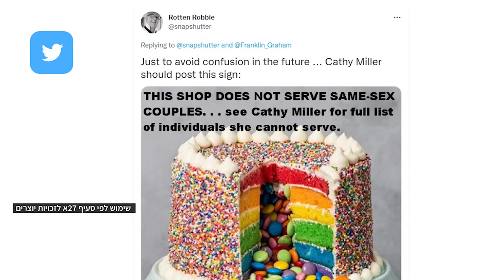עלה בידו #2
יו״ר הכנסת יריב לוין העלה בפני צמרת המשטרה את החשש מ״אירוע קפיטול 2״ של פריצת מתנגדי הממשלה למשכן הכנסת או חסימת דרכי הגישה לבניין ביום ההשבעה מחר"
הפוך לוין, הפוך. זה אתם שמבעירים את המוסדות, זה אתם שמאיימים לשרוף את הקפיטול, בדיוק כמו החברים שלכם בממשל טראמפ.
אתם מובילים מהפכה אזרחית ברטוריקה של הטעיה וזיהום השיח הציבורי. כל מה שאתם מתכוונים לעשות, אתם מאשימים בו קודם את השמאל.
אסור לתת להם לעשות בנו הפרד ומשול. אסור לתת להם להסית נגד השמאל, לעשות דה לגיטימציה לקבוצות שמתנגדות לפאשיזם, ולפאנטיות.
אמנם עלה בידו של בנימין נתניהו לגבש קבוצה שתהווה ממשלה, אבל האם כל קבוצה לגיטימית? האם באמת עלה בידו?

עלה בידו#2  אייטם שני בטרילוגיה